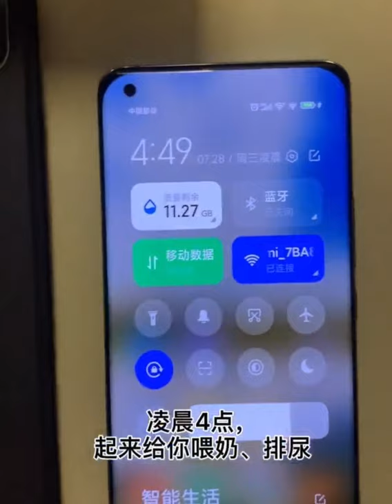在餐廳門口拯救一隻虛弱被遺棄的小貓咪 Rescue an Abandoned Kitten at a Restaurant Entrance | Oolaa - Cute Pet World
Rescue a Weak Abandoned Kitten at a Restaurant Entrance